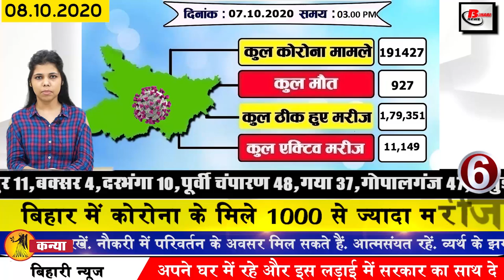Today Bihar news of Nalanda,Aurangabad,Begusarai,Bhagalpur,Katihar,Madhepura,muzaffarpur,Patna,Gaya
Daily breaking news of bihar districts in Hindi i.e. 8 october  2020. Info on Rhea chakraborty, Nalanda,Aurangabad, Begusarai,Bhagalpur,Gaya, Katihar, Madhepura, muzaffarpur

1. Rheachakraborty gets big relief from Mumbai High Court
2. Airtel landed in the arena to compete with Jio
3. Penalty imposed on Steve Smith
4. Recruitment for Assistant Professor of Maths in Government Engineering College, Bihar
Bihar Public Service Yoga has released 126 vacancies to the post of Assistant Professor of Maths in the Government Engineering College of the state. These posts can be applied online from October 12. Interested and eligible candidates can apply till November 11, 2020. The last date for receipt of hard copy and all the certificates from the speed post in the Commission's office has been fixed on November 18 at 5 pm. Interested and eligible candidates can fill the application by visiting Keep in mind that the link will be made active only after 11 am on the next day of the date on which the registration is done.
5. Now let us know what were the prices of bullion market and petrol diesel
If we talk about the bullion market, the priceofgold on October 7 was Rs. 49400 per 10 grams for 22 carats while Rs. 50400 per 10 grams for 24 carats. At the same time, if we talk about silver, the priceofsilver was Rs 62000 per kg. Apart from this, the price of petrol in the capital Patna was Rs 83.80 per liter. Diesel Rs 76.14 Was per liter.
6. You will get to see a lot in Biharsharif of Nalanda district
7. BJP gave 11 seats of its share to vip
8. 24 employees who do not take training in elections will be strictly introduced
9. Today in Bihari identity we will talk about Lakshmi Kant Jha
10. More than 1000 patients of Corona found in Bihar
11. BJP will not field a single candidate in these five districts of Bihar
12. Wife Neelam Singh descended against Anant Singh in the ground
13. Apart from nda, ban on any other party from using PM's name
14. Pushpam Priya Chaudhary started taking home from home
15. Babita Phogat will be seen in the riots of Bihar
16. BJP high command gave advice to angry leaders from the party
17. 255 companies of paramilitary forces deployed for assembly elections
As many as 255 companies of paramilitary forces have reached Bihar with respect to Assembly elections 2020. These soldiers have been deployed in all the districts. A flying squad has also been formed as per the direction of the police headquarters. The flying squad will monitor the activities of the candidates in all the assembly constituencies of the state.
18. Commission directs use of indelible ink in elections to be held in Bihar
19. Agriculture Minister Prem Kumar said for the eighth time
20. Bhuja people started the campaign to choose the leader on 6 sutras.
21. Anant Singh filled with Mokama
22. Jmm will break away from the Grand Alliance and enter the field
23. Shreyasi filed nomination from Jamui seat
24. BTSC vacancies for the post of Medical Officer
Bihar Technical Service Yoga has sought application for many posts, if you have a degree in Hemiopathic Ayurvedic or Unani, then you can apply online till 28 October. The Commission has released recruitment for the posts of Medical Officer and Physician.
A total of 3,270 posts have been withdrawn from the Commission. For applying to these posts, the candidate should have a Bachelor, Master degree in Homeopathic, Ayurvedic or Unani.
25. There will be no holiday on October 8, nomination will be done on this day also
The dates for the assembly elections in Bihar have been announced. Polling is to be held in three phases in the state. In such a situation, the election on October 28 will be the first phase of voting. The last date for its nomination is 8 October. Let us tell you that the news of holiday for Chehallum on October 8 is becoming viral, after which the Election Commission has denied it. Refuting this news, the Election Commission has said that there is no holiday on 8 October. The news of holiday for Chehallum is wrong, nomination can be done on Thursday.